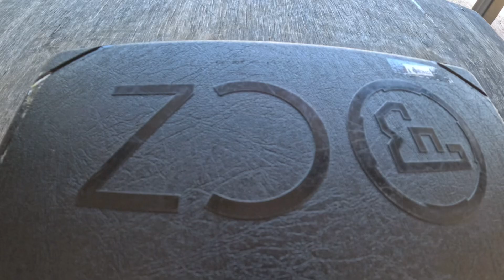12 августа 2023 г.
Стрелять могут все , не все могут попадать, вернее попадать могут не только лишь все, мало кто может это делать 🧐🤷🏼‍♂️